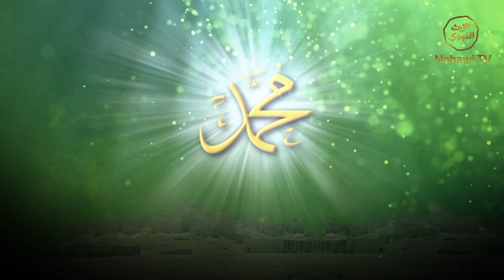Kekasihku Muhammad SAW